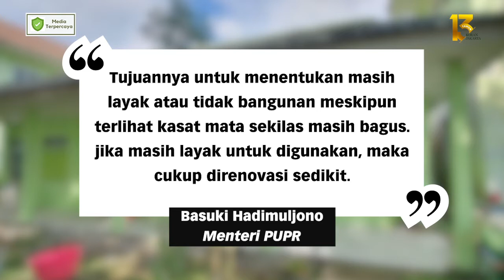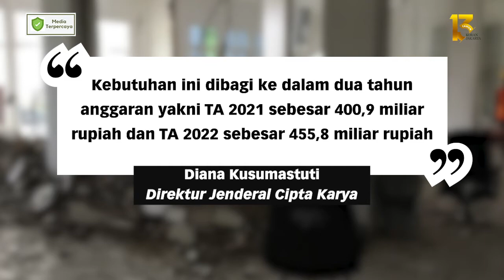Rehabilitasi Pascabencana Sulbar Capai 34,15 Persen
JAKARTA- Menindaklanjuti arahan Presiden Joko Widodo saat mengunjungi lokasi bencana alam di awal tahun 2021, Kementerian Pekerjaan Umum dan Perumahan Rakyat (PUPR) tengah melakukan rehabilitasi sejumlah gedung dan fasilitas umum yang rusak akibat gempa bumi di Sulawesi Barat.